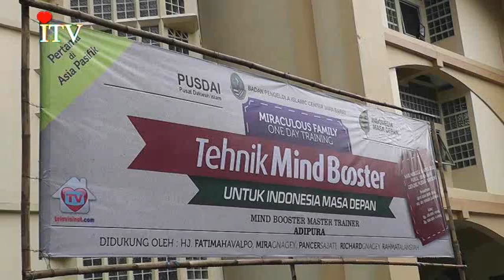Televisinet News - Mind booster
Mind Booster mempunyai visi ke depan yaitu bagaimana Al-Qur'an menjadi Life Style masyarakat Muslim Indonesia.

Team Liputan Televisinet